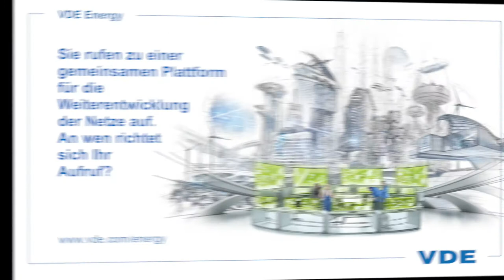Dr. Martin Schumacher (ABB) – Statements zum Verteilnetz und Elektromobilität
Im Interview gibt Dr. Martin Schumacher, Mitglied des Vorstands, ABB, Antworten auf die Fragen: Wie sieht das Stromnetz der Zukunft aus? Was bedeutet die Digitalisierung für das Verteilnetz? Stichwort Elektromobilität: Was sind die Ergebnisses Ihrer ABB-Studie zur Integration der E-Mobilität? An wen richtet sich Ihr Aufruf zu einer gemeinsamen Plattform für die Weiterentwicklung der Netze?